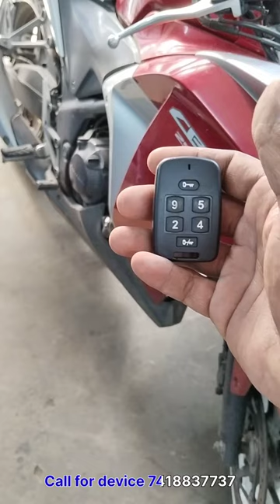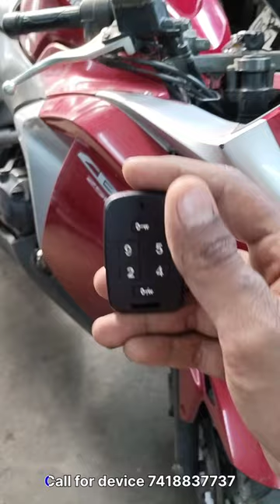SILVERFOX SECURITY DEVICE IS HERE WHY WORRY / AUTO TECH CBE / ATC / SYLVESTARS VLOG / SV